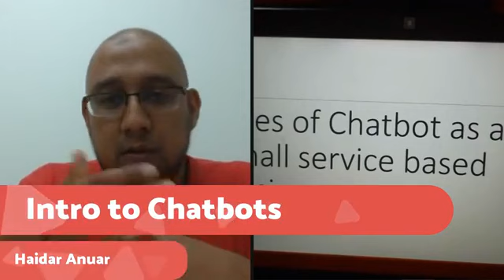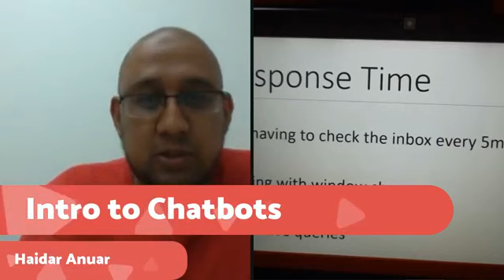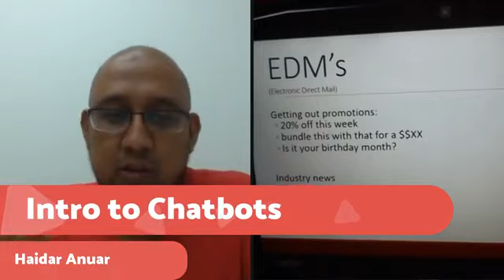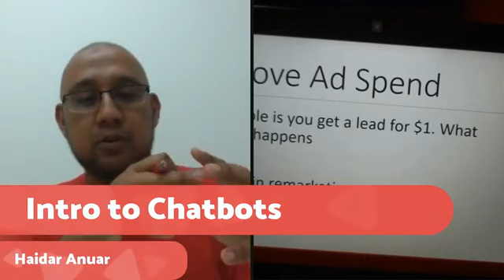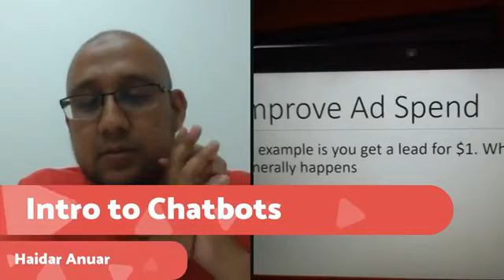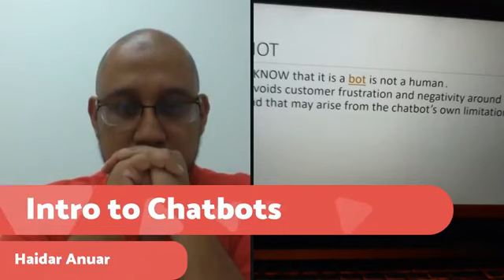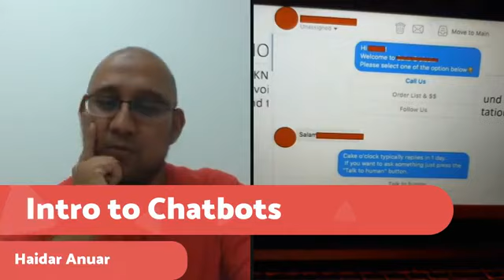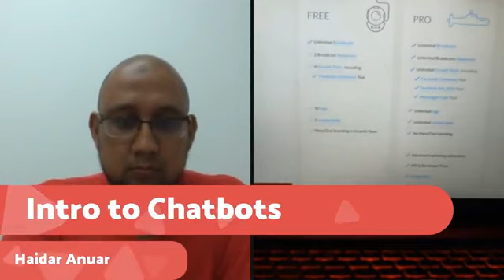Live Training On Chatbots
With Haidar Anuar - Chatbot Builder